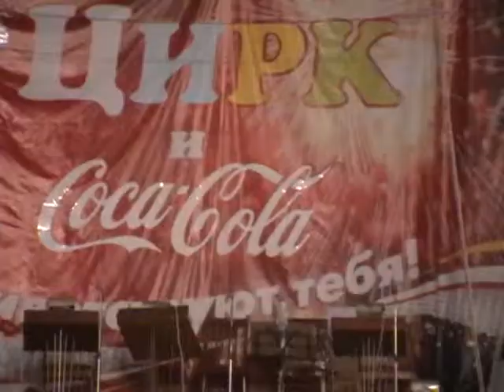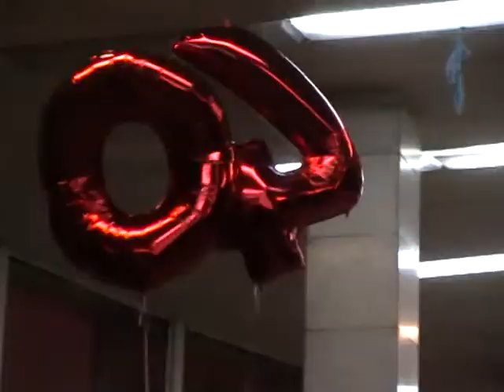40 лет Красноярскому Цирку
Круглая дата